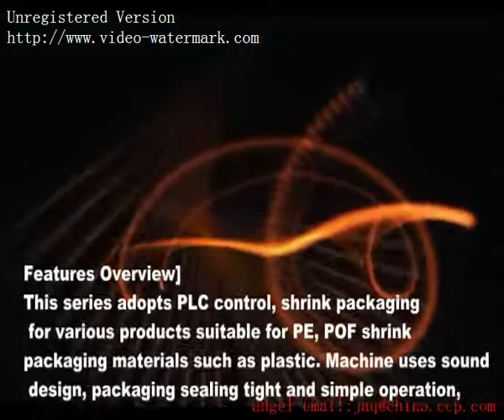automatic L bar shrink wrap machine